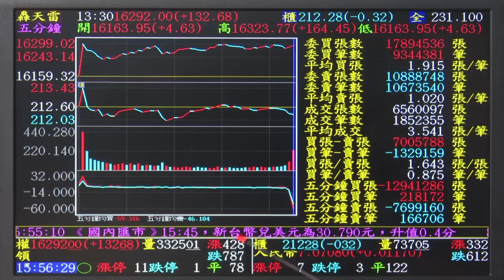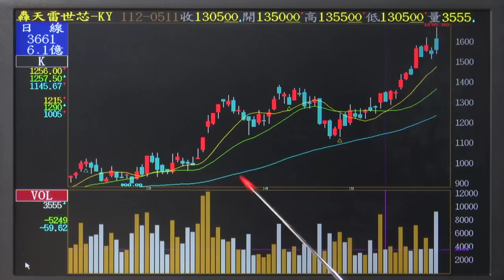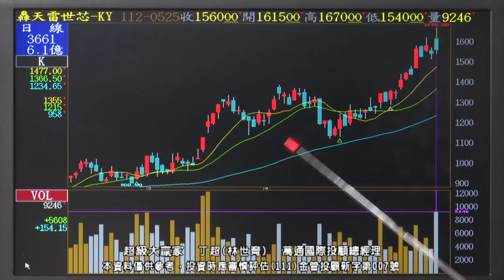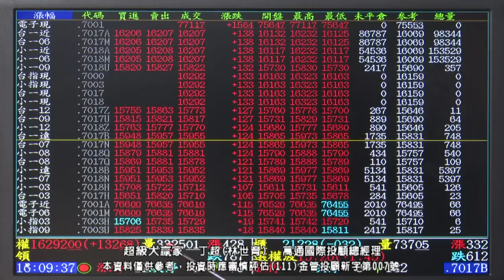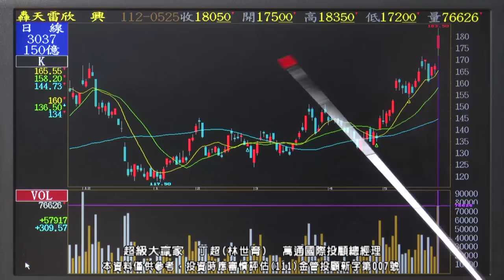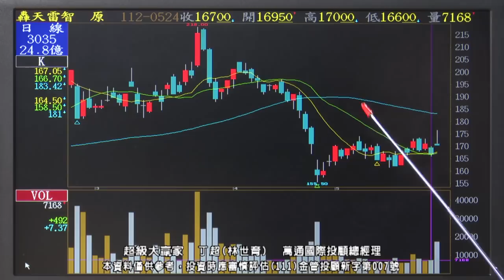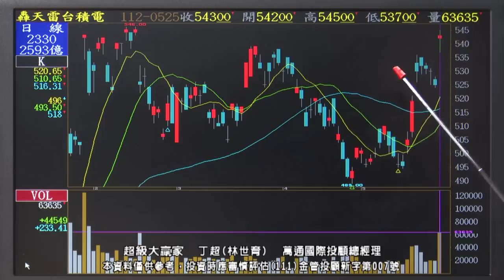20230525 1800 丁超 超級大贏家